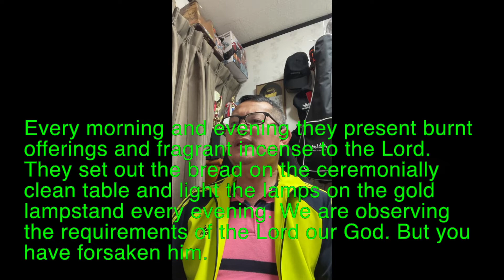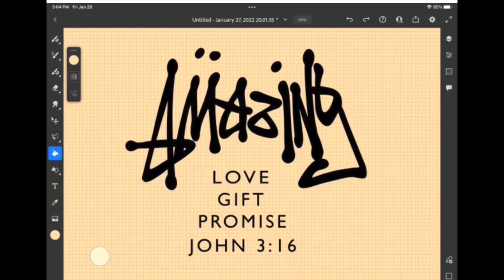2 Chronicles 13 Japan OFW Nick Tumbabalentong channel ang gabay natin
DailyTagalog  Bible Reading with English Subtitle .